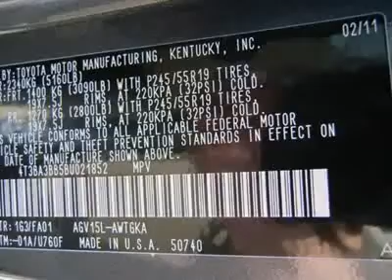2011 TOYOTA VENZA Laconia, NH BJC575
2011 TOYOTA VENZA Laconia, NH
Stock

Save THOUSANDS with our Owner's Advantage Rewards Program on all New and Used Vehicles.